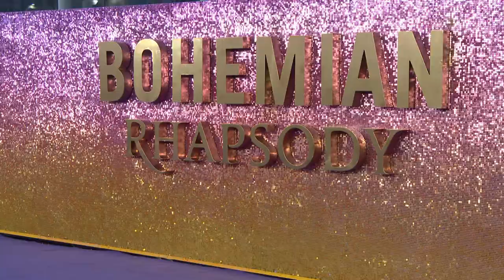Bohemian Rhapsody SSE Arena Wembley World Premiere - BRoll (official video)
London,  SSE Arena Wembley, October 23 2018

Bohemian Rhapsody is an upcoming biographical film about the British rock band Queen, focusing on lead singer Freddie Mercury's life and leading up to Queen's Live Aid performance at Wembley Stadium in 1985. The film is a British and American venture produced by 20th Century Fox, Regency Enterprises, GK Films,TriBeCa Productions, and Queen Films, with Fox serving as its distributor. It was directed by Bryan Singer, written by Anthony McCarten and stars Rami Malek as Mercury, with Lucy Boynton, Gwilym Lee, Ben Hardy, Joseph Mazzello, Aidan Gillen, Tom Hollander, Allen Leech, and Mike Myers in supporting roles. Producers are Brian May, Roger Taylor, Bryan Singer, Graham King, Robert DeNiro and Jim Beach. Principal photography began in London in September 2017 with Singer as director. In December 2017, Singer was fired for absence and clashing with the cast and crew; Dexter Fletcher was hired to complete the film, although Singer will retain sole director credit as per DGA guidelines. Filming concluded in January 2018. The film is scheduled for release in the United Kingdom on 24 October 2018 and in the United States on 2 November 2018.

Synopsis :
Bohemian Rhapsody is a foot-stomping celebration of Queen, their music and their extraordinary lead singer Freddie Mercury. Freddie defied stereotypes and shattered convention to become one of the most beloved entertainers on the planet. The film traces the meteoric rise of the band through their iconic songs and revolutionary sound. They reach unparalleled success, but in an unexpected turn Freddie, surrounded by darker influences, shuns Queen in pursuit of his solo career. Having suffered greatly without the collaboration of Queen, Freddie manages to reunite with his bandmates just in time for Live Aid. While bravely facing a recent AIDS diagnosis, Freddie leads the band in one of the greatest performances in the history of rock music. Queen cements a legacy that continues to inspire outsiders, dreamers and music lovers to this day.

Bohemian Rhapsody
Produced by Graham King, Jim Beach, Robert De Niro, Peter Oberth, Brian May, Roger Taylor
Screenplay by Anthony McCarten
Story by Anthony McCarten, Peter Morgan
Starring Rami Malek, Lucy Boynton, Gwilym Lee, Ben Hardy, Joseph Mazzello, Aidan Gillen, Tom Hollander, Allen Leech, Mike Myers
Cinematography : Newton Thomas Sigel
Edited by : John Ottman
Production company : 20th Century Fox, New Regency, GK Films, Queen Films
Release date : 24 October 2018 (United Kingdom), 2 November 2018 (United States)

(Source: Wikipedia)